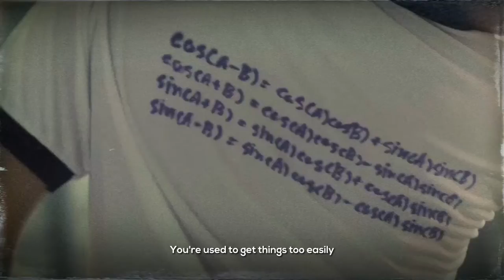Perth x Chimon | หัวใจในสายลม Dangerous Romance | undo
♫ undo
🎬 หัวใจในสายลม Dangerous Romance | เพื่อนายแค่หนึ่งเดียว Never Let Me Go
— pairing: Perth Tanapon x Chimon Wachirawit

editor ✧ 𝐬𝐭𝐚𝐫𝐚𝐫𝐢𝐮𝐦
I can't believe we will get PerthChimon to lead a new bl series of GMM 2023, super excited ~
🏷 # หัวใจในสายลม